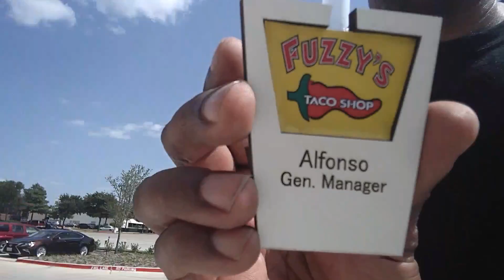Hilton Home day 1